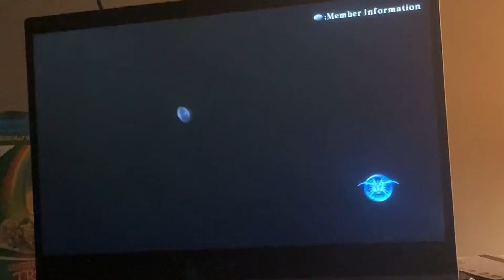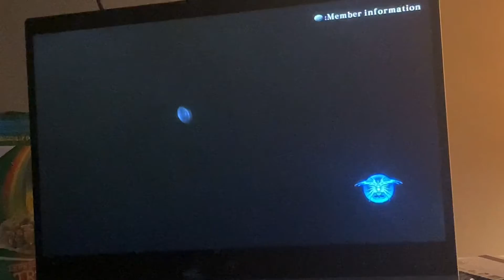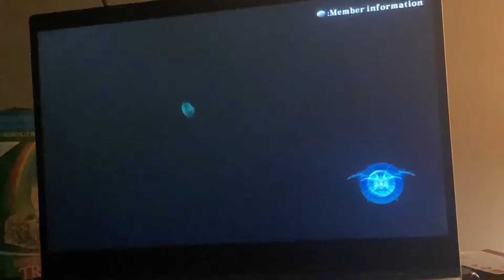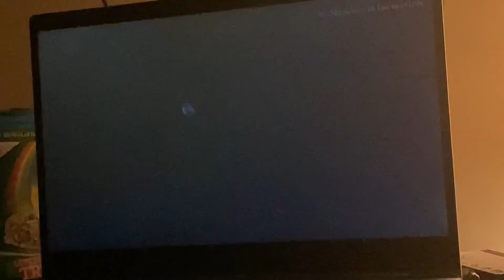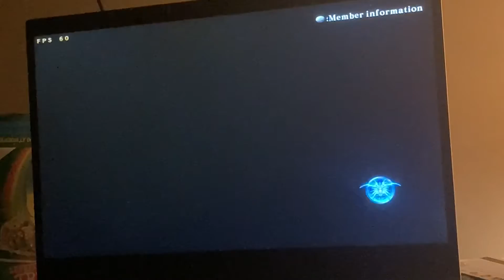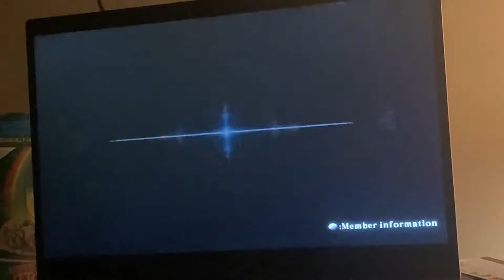BBCF STEAM Online [ azrael, kagura, Es, Izanami, more]